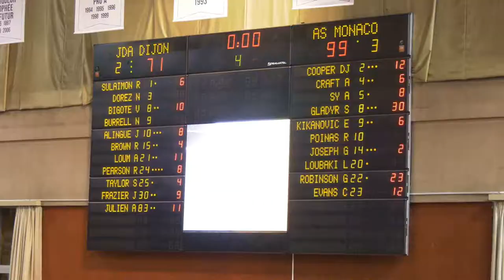J12 - Dijon / Monaco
Retour en images sur la douzième journée de championnat de France Pro A entre la JDA Dijon Basket et Monaco.